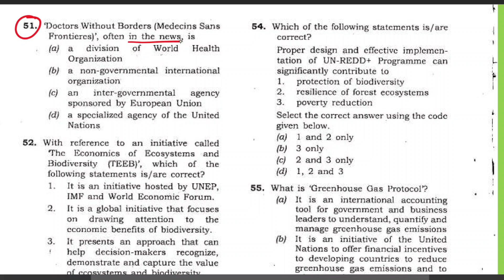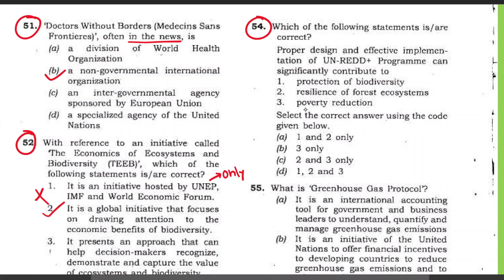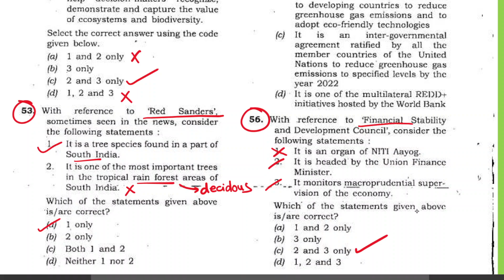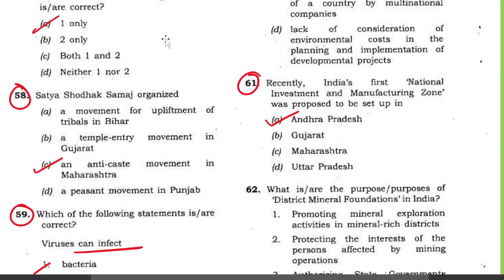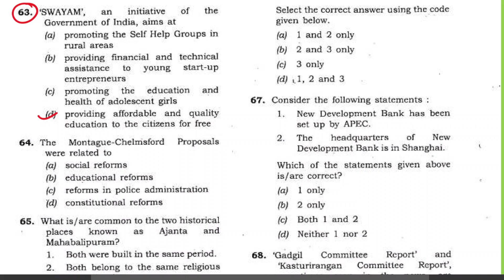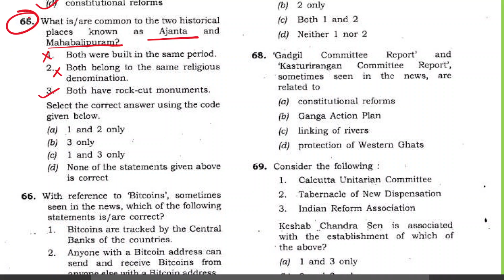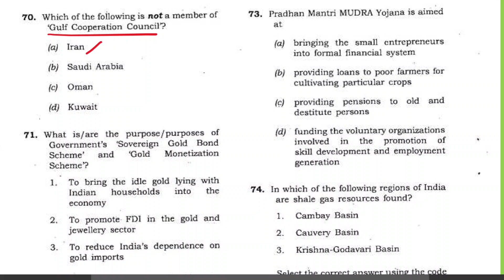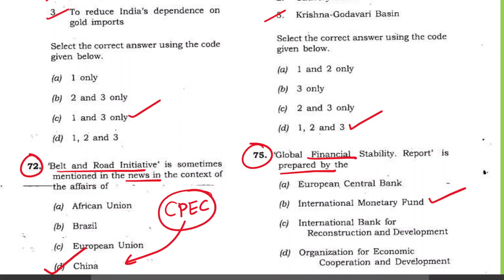2016_UPSC_PRE_SET_A_Q51-Q75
for PDF join telegram channel